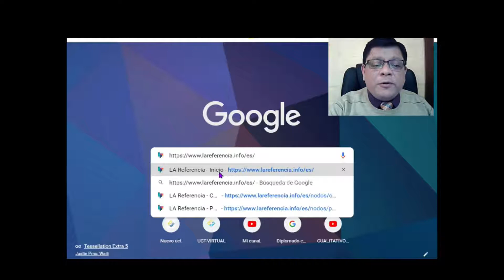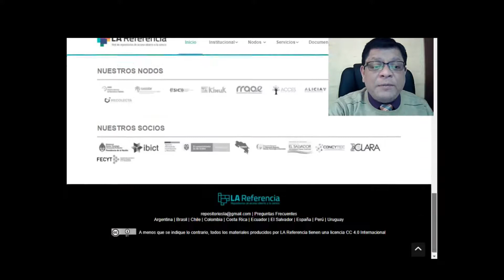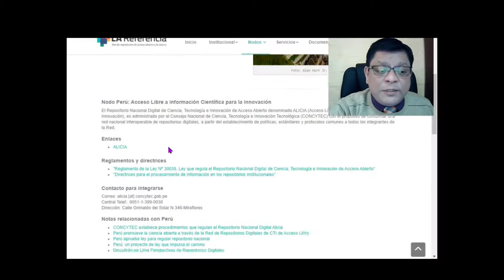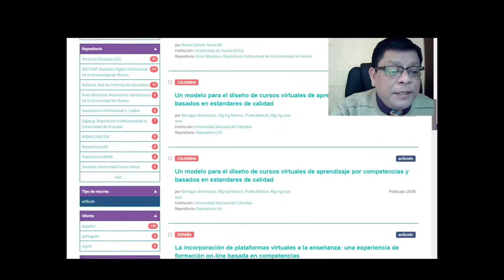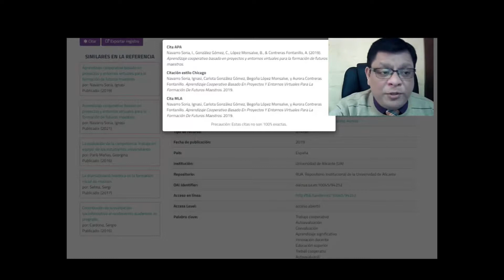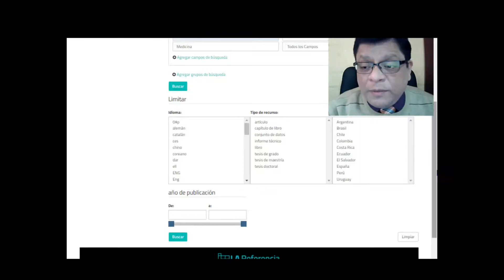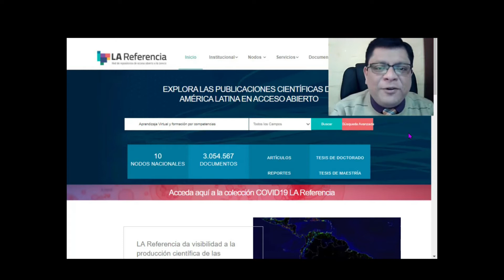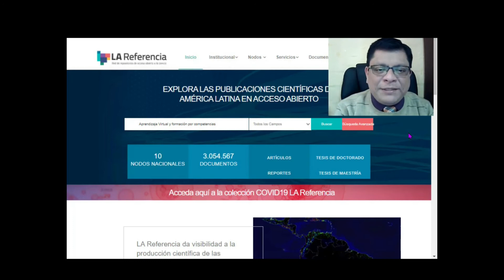Gotas de Sabiduría 05 -Tutorial : Cómo usar LA Referencia para búsqueda de datos confiables.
Agradecer a los 210 Magnos suscriptores.
Tesiscoachwr
@tesiscoachwr  · Tesis , Asesoría , capacitación y ponencias